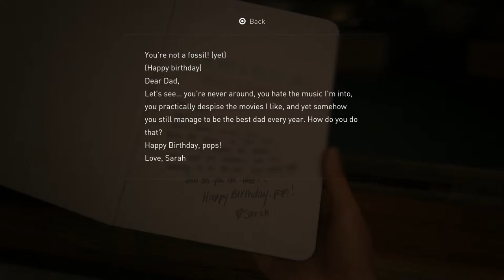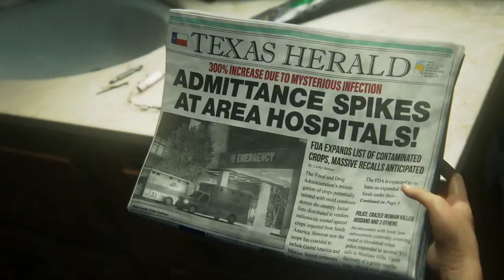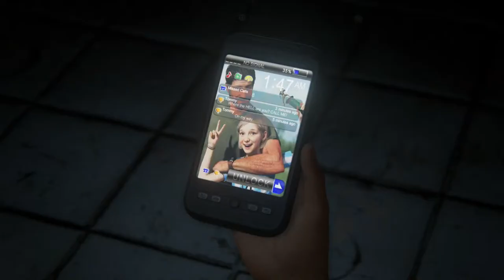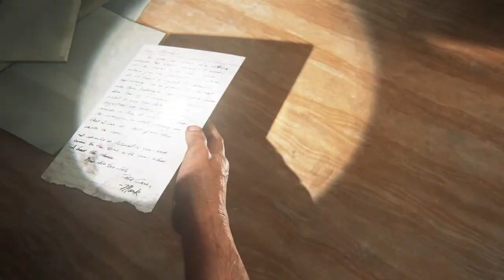The Last of Us Part 1 | PS5 Remake | Sunday LiveStream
Join me and let's relive this awesome game!

The Last of Us PS5 remake! Let's go!